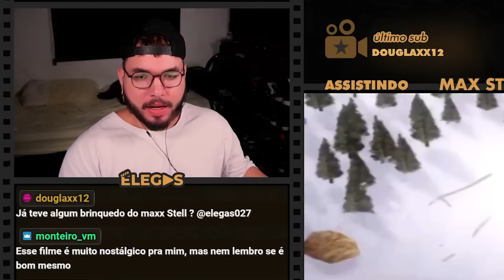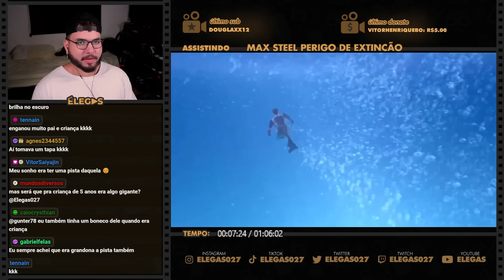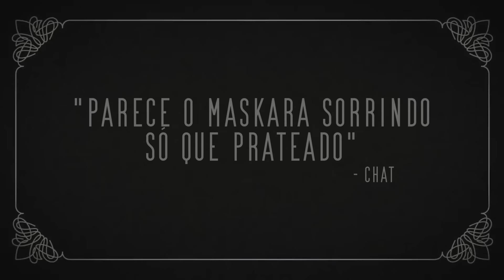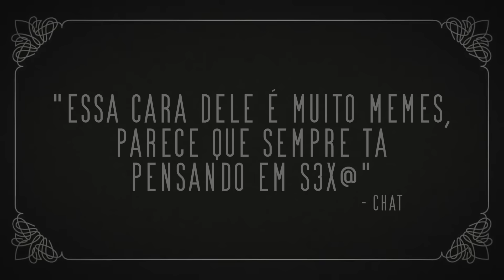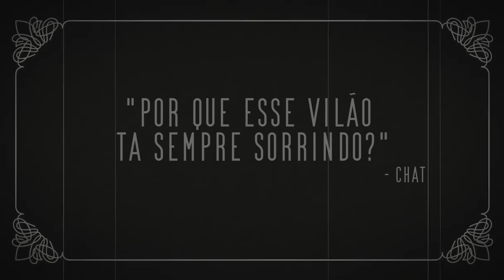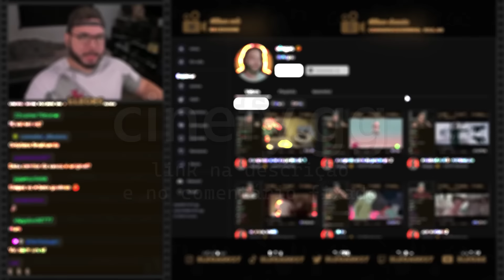O MAX STEEL JÁ ESTEVE NO BRASIL (onde até as onças tem arma)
Elegas reagindo ao filme Max Steel - Perigo de Extinção (2004)

00:00 inscreva-se
00:10 siga-me no instagram: @elegas027
07:00 twitter: @elegas027